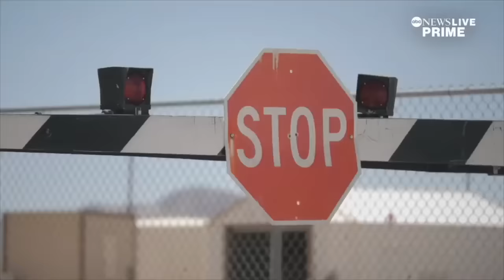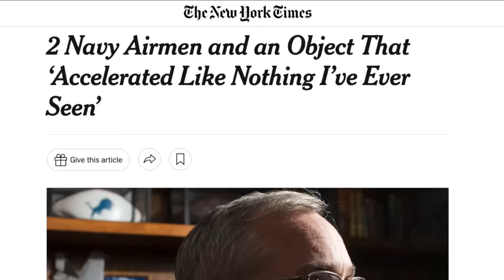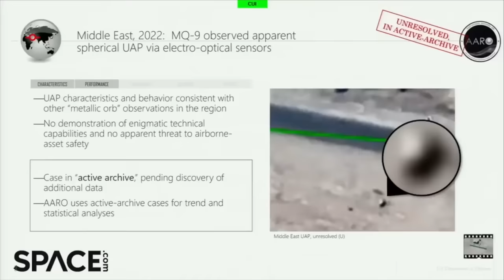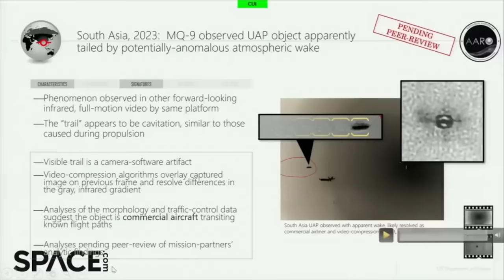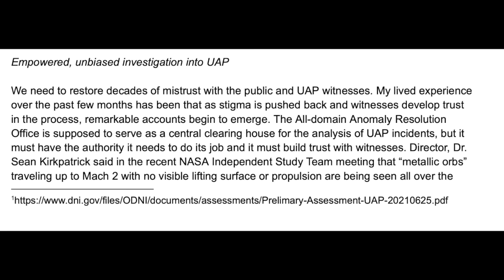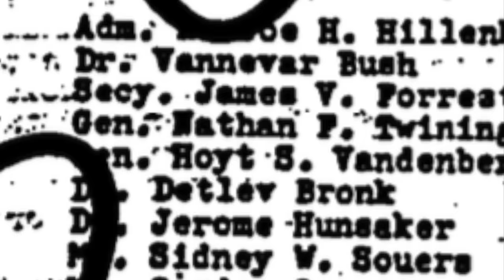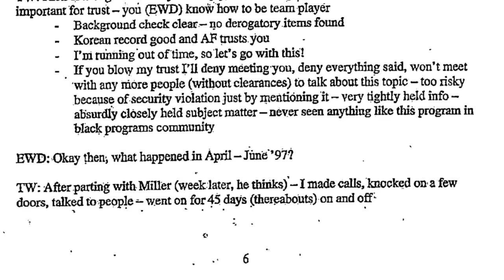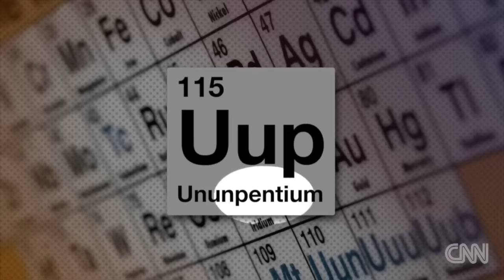DIGGING DEEPER: The shocking new UFO hearings